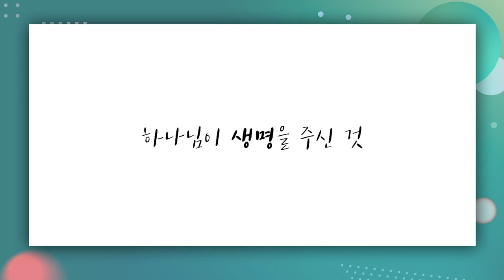[짧은설교] 나는 준비되어 있나 | 선한목자교회 유기성목사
" 여러분의 마지막 날이 아닌 것에 감사하셔야 합니다 "

'CTS2'와 함께!